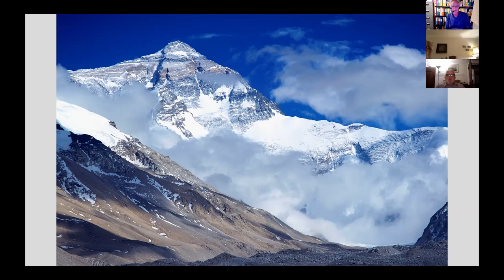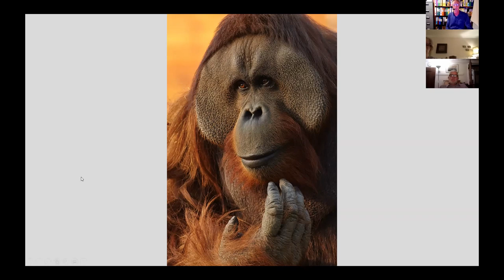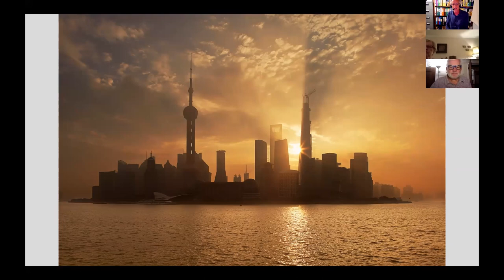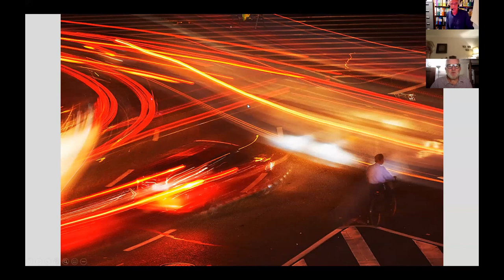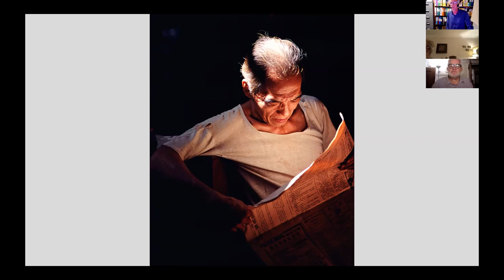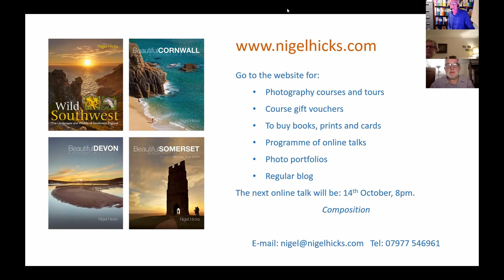Goals in Photography: what Nigel Hicks aims to achieve with his professional photography.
An online talk by professional photographer Nigel Hicks, in which he talks about his goals in photography. He does this by describing a selection of the landscape, wildlife, people and architectural photography that he has done in the course of his photography career over two decades and more. The photography shown covers a host of projects from Wild China and Wild Philippines (books about the wildlife and habitats of these two countries), to travel guide photography for publisher Dorling Kindersley and such companies as Singapore Airlines. The latter part of the talk includes a QandA session with his audience.